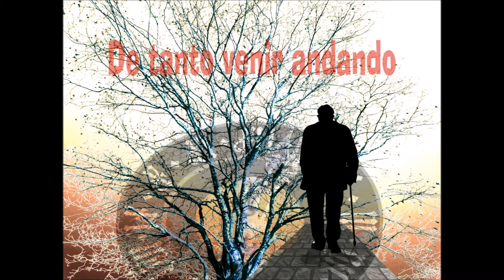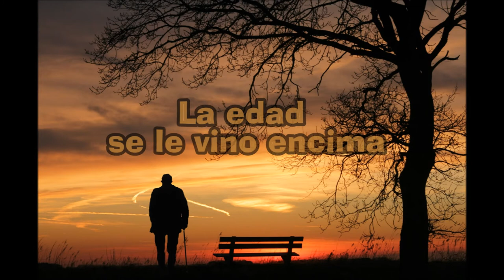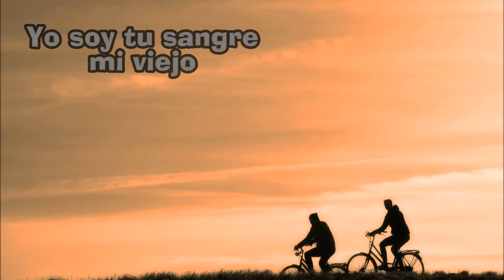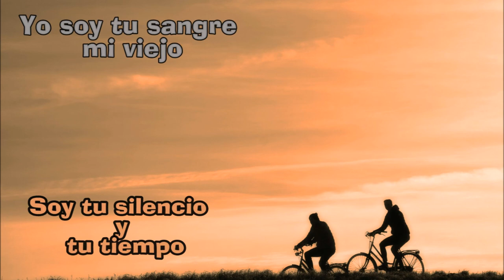Piero De Benedictis - Mi Viejo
Video con letra de "Mi Viejo" interpretado por Piero De Benedictis.

Letra:

Es un buen tipo mi viejo
Que anda solo y esperando
Tiene la tristeza larga
De tanto venir andando

Yo lo miro desde lejos
Pero somos tan distintos
Es que creció con el siglo
Con tranvía y vino tinto

Viejo mi querido viejo
Ahora ya caminas lerdo
Como perdonando al viento
Yo soy tu sangre mi viejo
Soy tu silencio y tu tiempo

El tiene los ojos buenos
Y una figura pesada
La edad se le vino encima
Sin carnaval ni comparsa

Yo tengo los años nuevos
Y el hombre los años viejos
El dolor lo lleva dentro
Y tiene historias sin tiempo

Escritor(es): Piero; José Tcherkaski